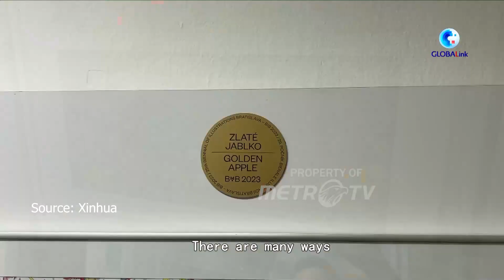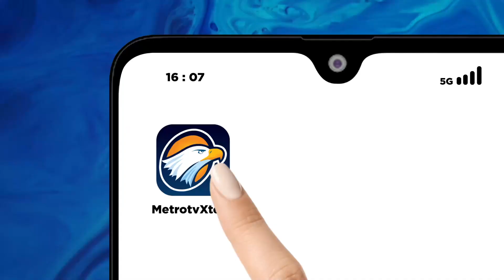BIB Organizer: Chinese Illustrators Remain at Global Forefront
MetroTV, The illustrators of Chinese children's books remain among the most internationally awarded artists thanks to their consistent use of unique and traditional styles of artistic expression, said general commissioner of the Biennial of Illustrations Bratislava.